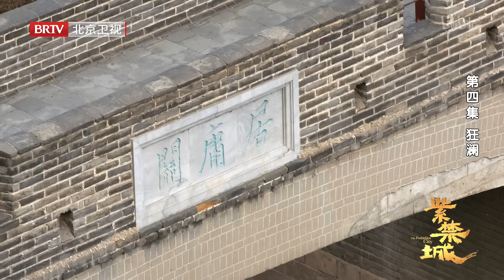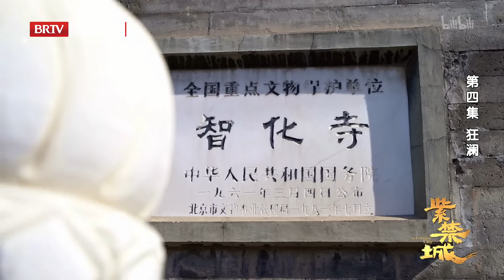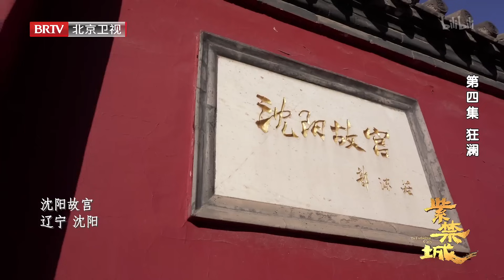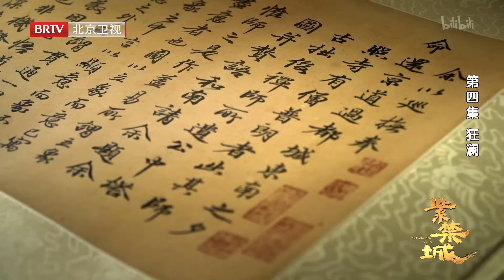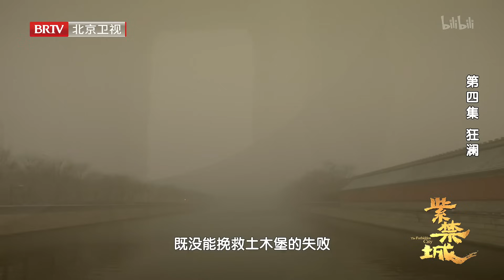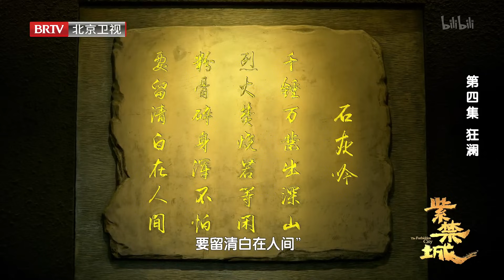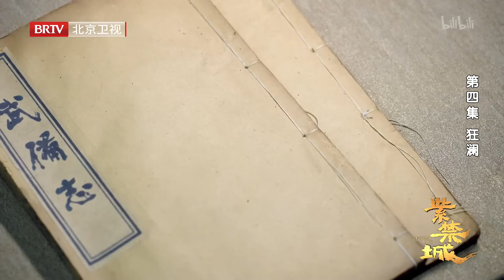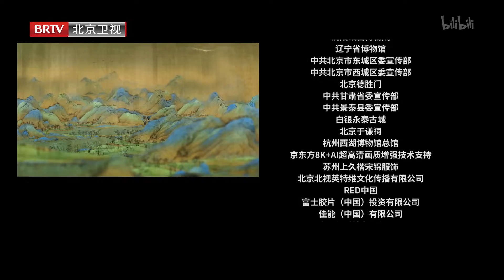紫禁城：第4集 狂澜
奇人异事 以城看史、以史讲城，首次全景呈现了大历史独特视角下的紫禁城